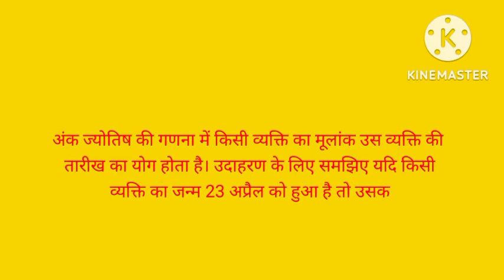आज का अंक ज्योतिष फल l आज का राशिफल l today lucky number l